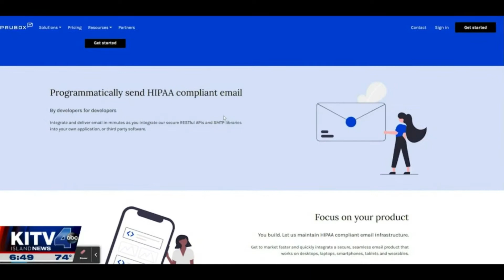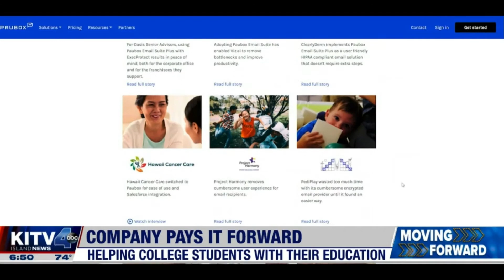Paubox Kahikina STEM Scholarship on KITV Island TV (3 January 2022)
HONOLULU (KITV4) -A local businessman credits a college scholarship to giving him a chance to succeed in the world of high tech.

Now he's giving back by providing scholarships for Native Hawaiian students.

His story of how he's keeping the next generation Moving Forward.